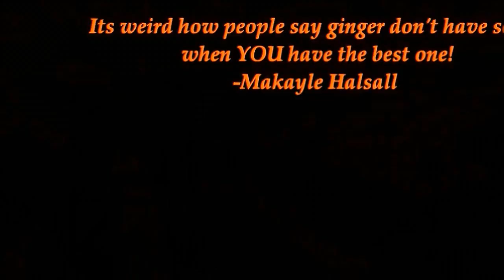The Pantaloon Free! ~AMV~ *FOR KATIE :)*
We Love You Katie!
Anime: Free!
Song: The Pantaloon
Artist: Twenty One Pilots